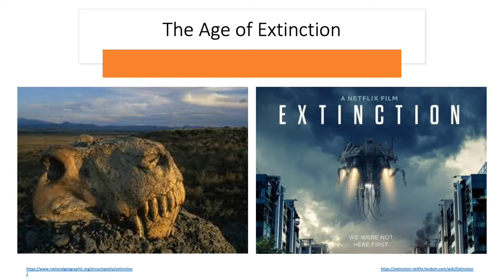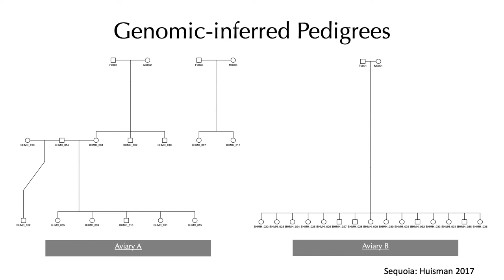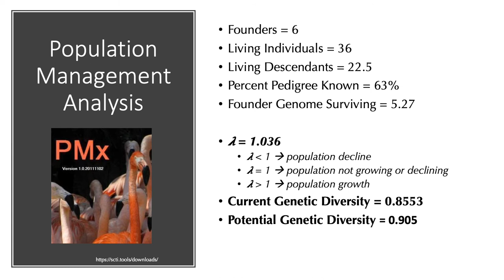Using Genomics for Population Management for Aviculture & Conservation:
This video is part of the premiere of "Hopkins Celebrates Earth Day 50."  Come here every Wednesday at noon for a new Lightning Talk through the year 2020.

Description:
Captive breeding programs, also known as ex-situ conservation, are critical instruments in conservation efforts around the world as they help to protect populations of threatened species, provide insurance against extinction, and facilitate augmentation of wild populations through reintroduction programs. Most captive breeding programs in North America are managed through Species Survival Plans (SSPs). SSPs and similar programs are being utilized around the globe for XXX species and have saved numerous species from extinction, but their application across certain species groups may be highly uneven. For example, despite one-third of the 393 species of parrots (Psittaciformes) being endangered or threatened, most birds are in private collections around the country. The Blue-headed macaw (Primolius couloni) is listed as vulnerable on the IUCN RedList and is listed on Appendix I of the Convention for the International Trade of Endangered Species of Wild Fauna and Flora (CITES). Wild populations of this species are declining and are threatened in part due to the international wild bird trade. Here, we generated and analyzed double digest restriction-site associated DNA (ddRAD-seq) data collected from 37 individuals in two privately-owned collections from the United States. We calculated metrics genetic diversity and relatedness and constructed pedigrees in order to better inform breeding and management of this species in captivity. The ultimate aim is to provide empirical information based on genomic data so that breeders can make informed decisions that would enable them to maintain genetically healthy and demographically sustainable populations of blue-headed macaws, which can be applied to design a template for further genomic-based captive breeding management programs for parrots more generally.